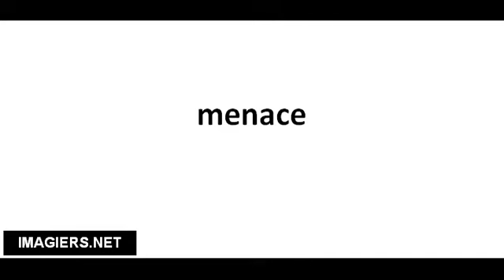Pronuncia corretta menace